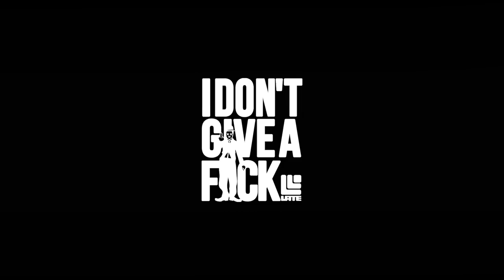グラトリ ソネ 山本純士【FTWOsnowboard SMITH FLUX VAGX LATEproject ムラサキスポーツ】